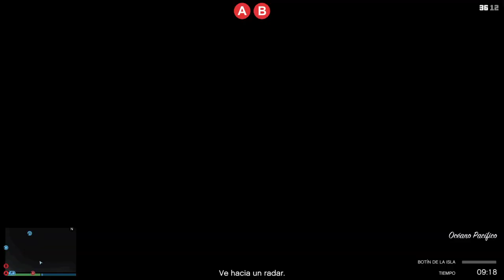GTA 5 online gratis para ps4 2024